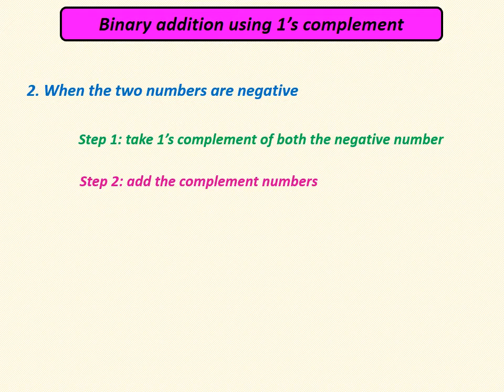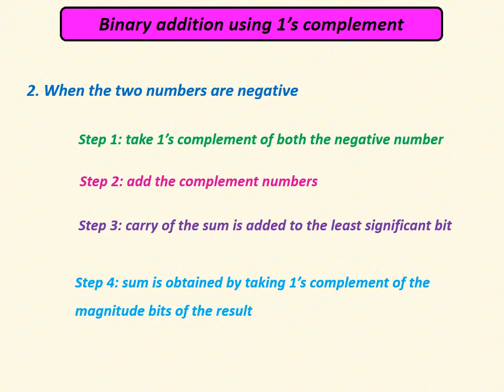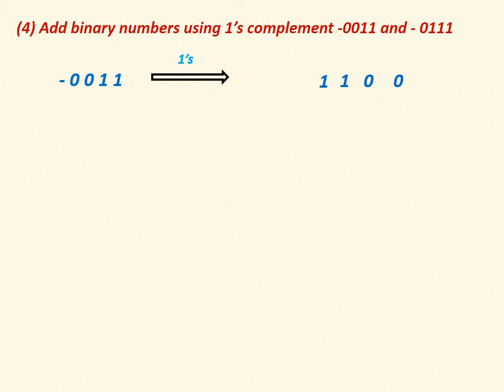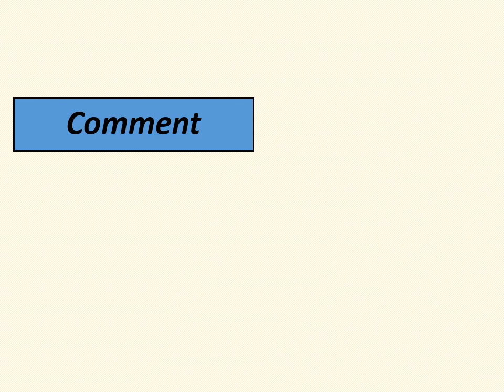Binary addition using 1's complement in Tamil with full explanation -part 2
Digital electronics in Tamil # binary addition # 1's complement addition

1. 1's complement
2. addition of positive and negative binary number using 1's complement with example problem